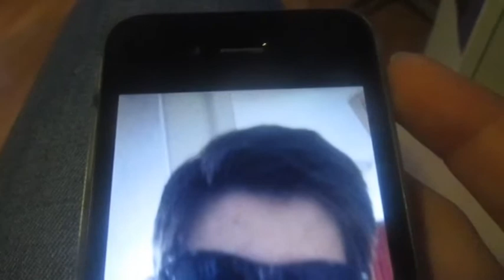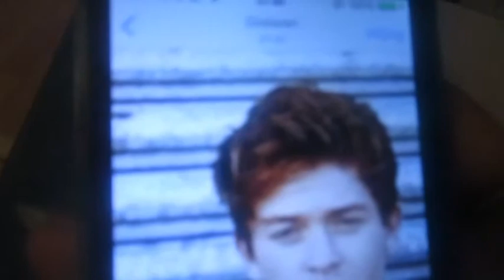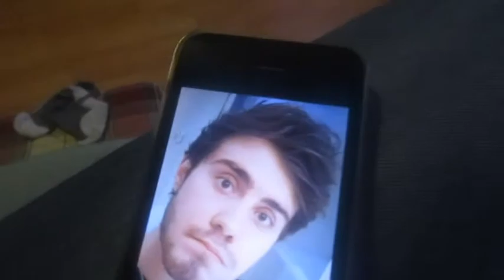need a haircut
thumbs up